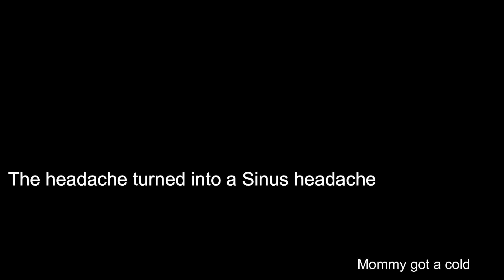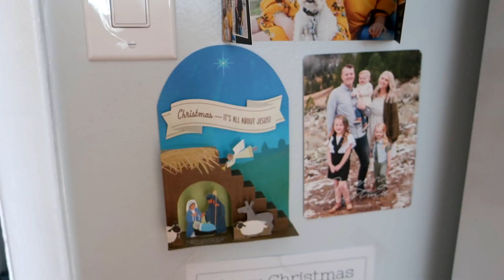SETTING UP FOR CHRISTMAS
Momma is sick. Family receives a ton of gifts and puts them under the tree!